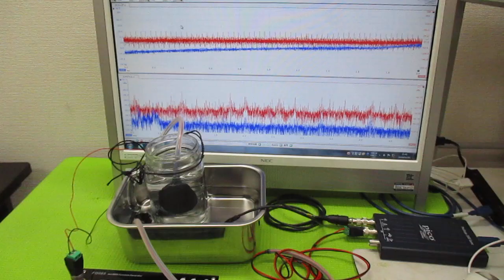超音波の発振制御技術 ultrasonic-labo